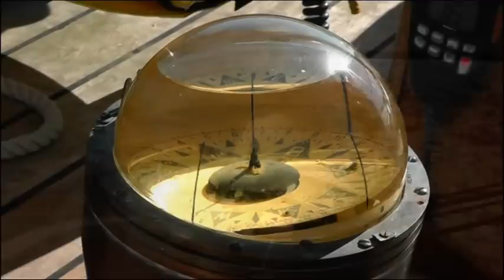Amelie Rose exiting the Solent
Amelie Rose heading home through Hurst Narrows at speeds of up to 9 knots... Sailing doesn't really get much better than this.